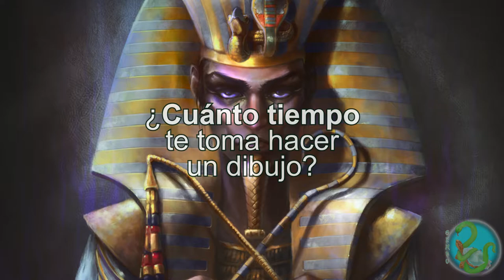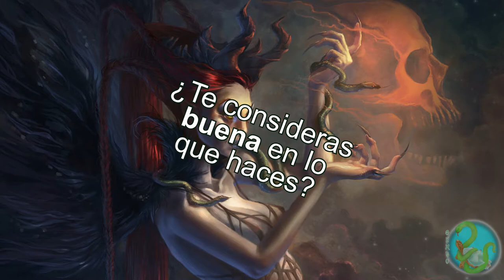Entrevista a Sol Devia (Mitos y Leyendas)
Te dejamos la entrevista que tuvimos con SOL DEVIA, ilustradora conocida por su trabajo en Mitos y Leyendas en cartas como Lilith (Legado Gótico). Conversamos de su vida, su trayecto y nos llevamos varias sorpresas... ¿sabías que ella abandonó su trabajo para seguir su sueño de ser ilustradora?

PD.
Debido a algunos problemas de audio durante la conexión, tenemos subtítulos en este video.